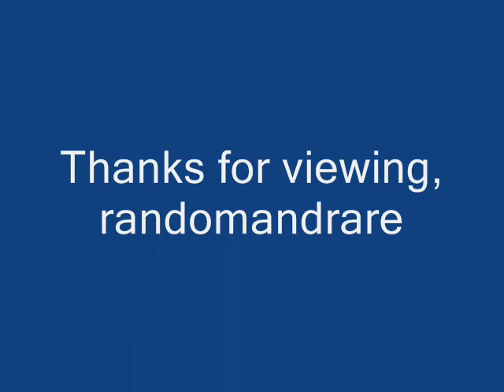Harmonica George Sad and Blue (1959)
Harmonica George (George W. Robinson):Vocals & Harmonica

Eddie Clearwater & Willie Johnson:Guitars

Either Jo Jo Williams or J.C. Hurds:Bass

Bob Richey:Drums

Recorded in Chicago, IL. 1959

Note: Recorded for Atomic-H Records but unissued

Originally issued on and this recording taken from the 1972 album "Chicago Ain't Nothin' But A Blues Band" (Delmark 624) (LP)